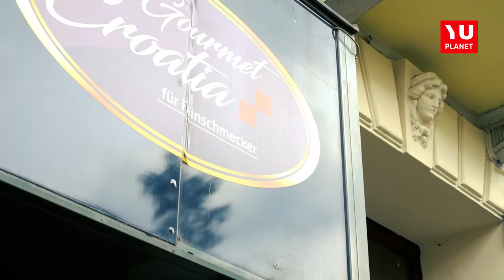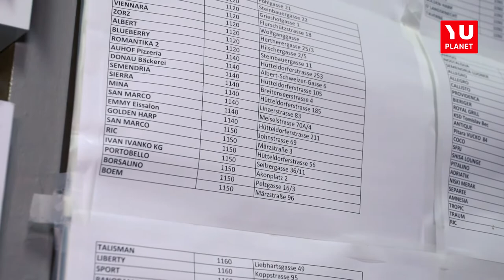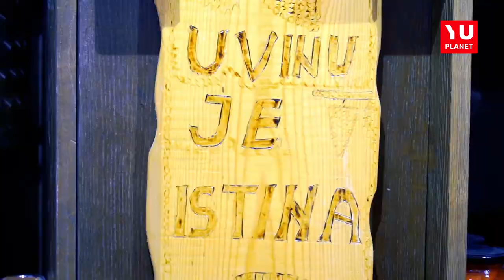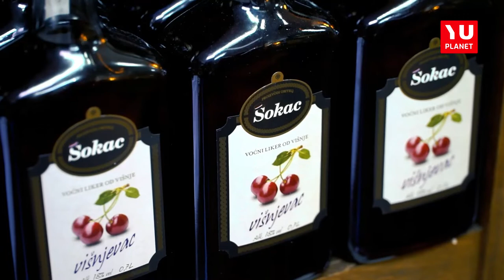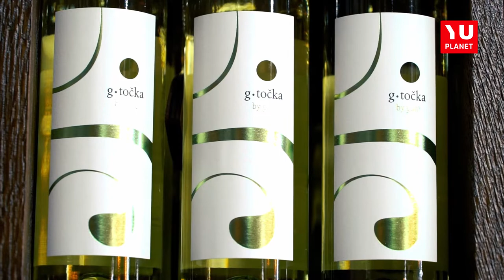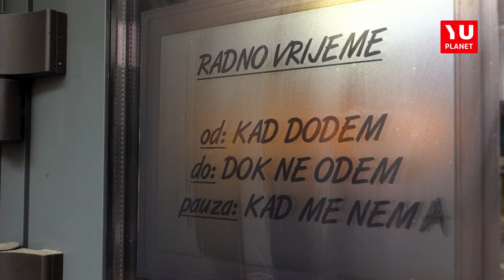YU MAGAZIN - Gourmet Croatia Shop | Beč